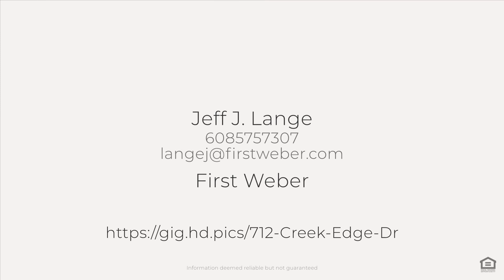712 Creek Edge Dr, DeForest, WI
See the Property Website! :: Jeff J. Lange - First Weber - 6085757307